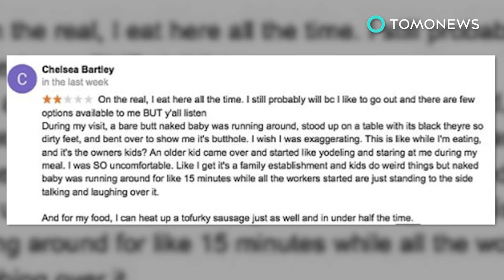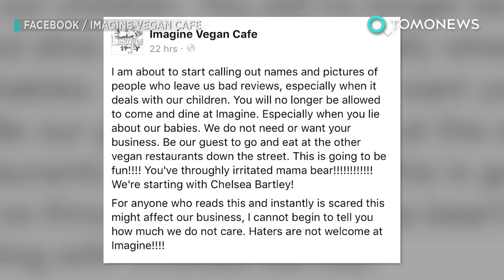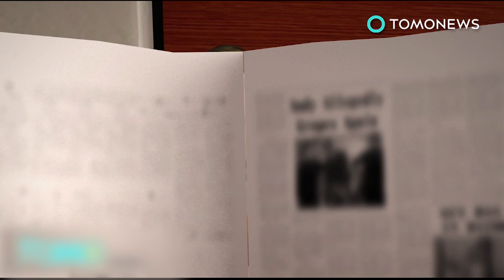Family's fishing trip ruined when vegan activists throw their catch back into water - TomoNews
ST. PETERSBURG, FLORIDA — Viral video making the rounds shows a brazen vegan activist interrupting a family's fishing trip and throwing one of their caught fish back in the water.

The activists, from animal rights group Direct Action Everywhere, can be seen surrounding the family and chanting, "It's not food, it's violence."

Police officers were called to the scene but no arrests were made, reported Florida news outlet 10NewsWTSP. St Petersburg Police said there was no way to proof ownership of the fish.

Activists from the same group were earlier last week sighted at a Florida Chick-Fil-A. There, they dressed as chicken and cows in protest against the "species-ist" sale of poultry on Cow Appreciation Day.